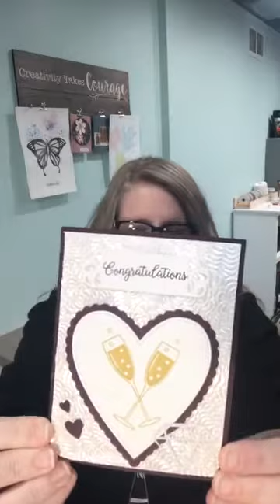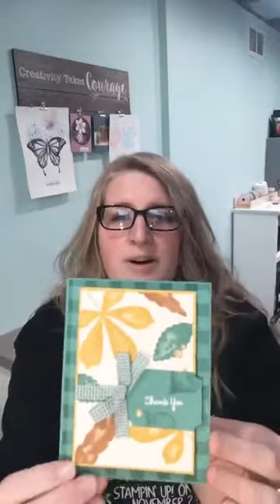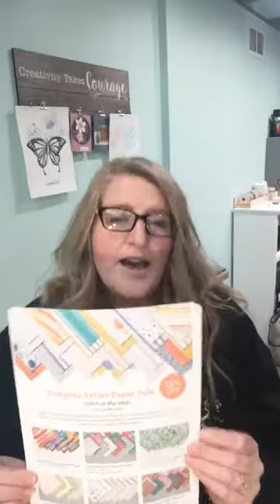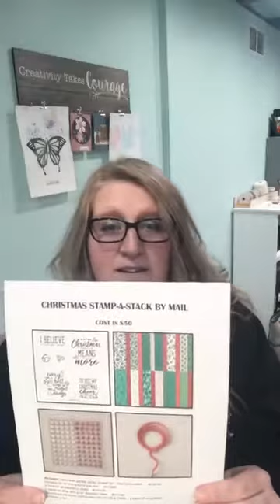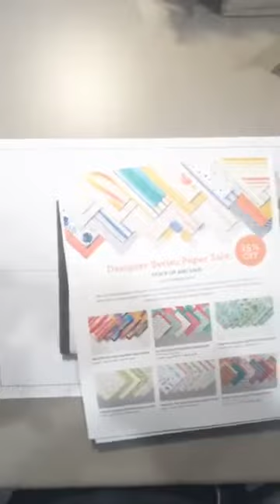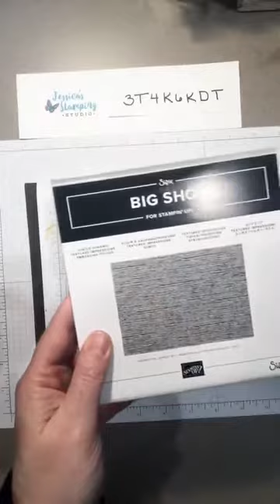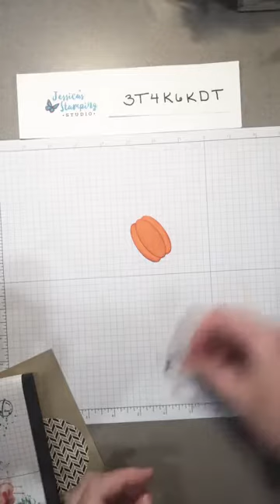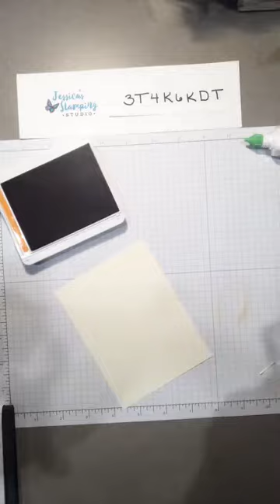Facebook Live Stamping Class 10/7/2020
Using the Layering Ovals dies to create pumpkins!

Join me LIVE on Facebook every Wednesday at 6pm Central!
Likes - Comments - Shares - Orders are entered into random drawings for prizes

If you don't already have a demonstrator I would love to assist you!